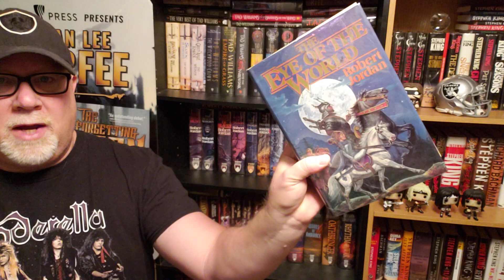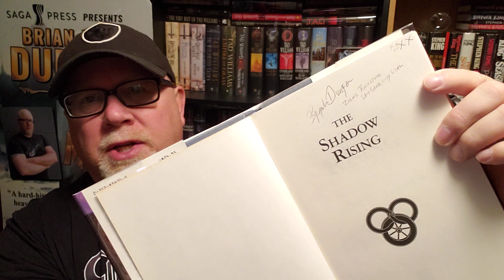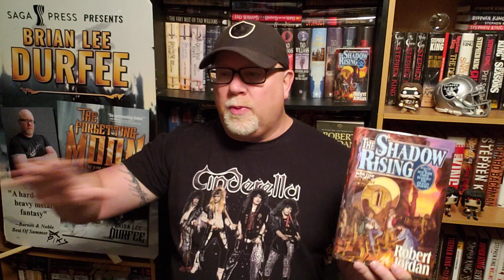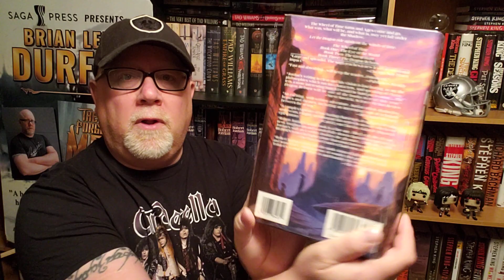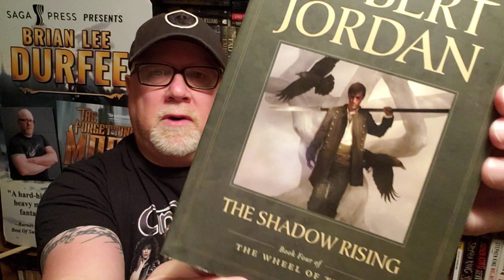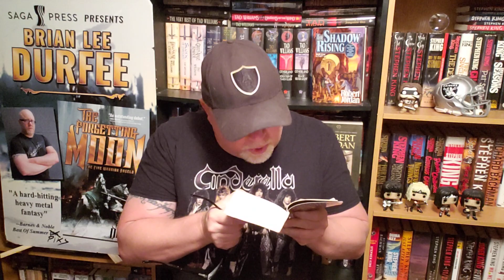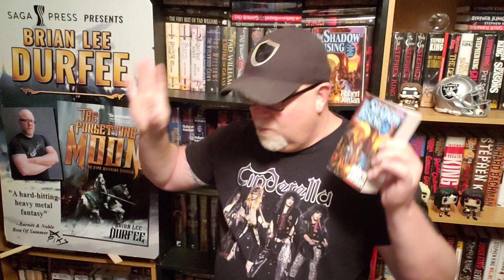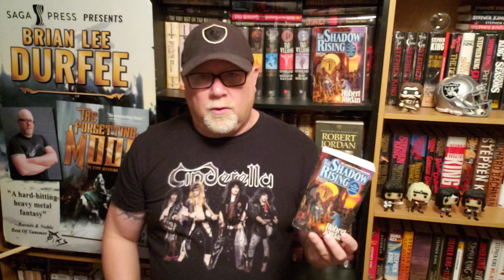THE SHADOW RISING / Robert Jordan / Book Review / Brian Lee Durfee (spoiler free) Wheel Of Time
Wherein our hero Durfee reviews the great classic fantasy novel The Shadow Rising by Robert Jordan. Wheel Of Time.